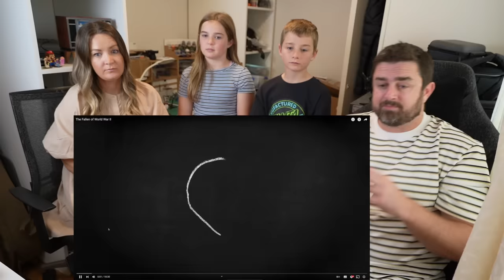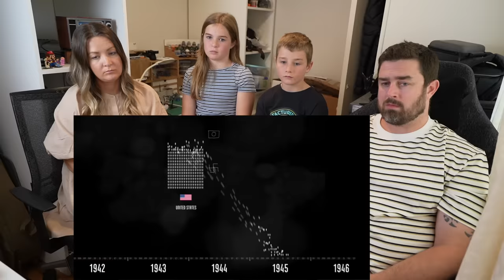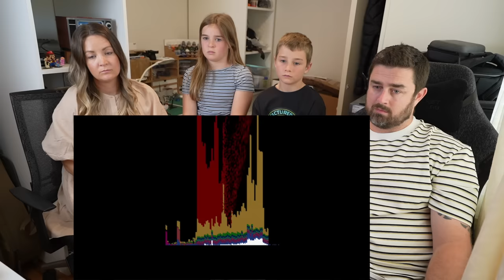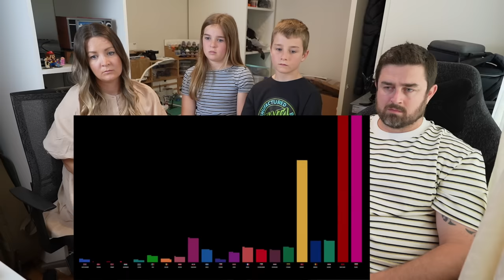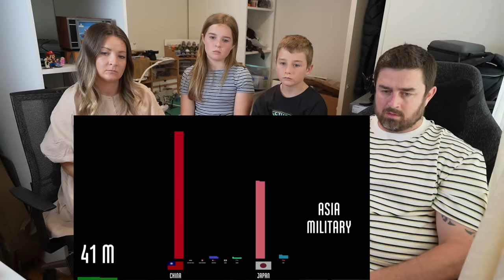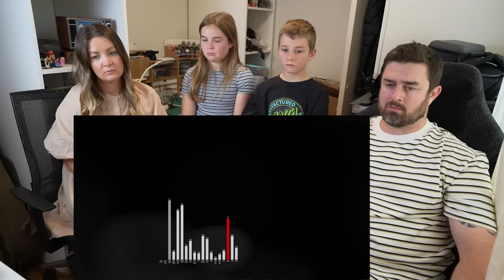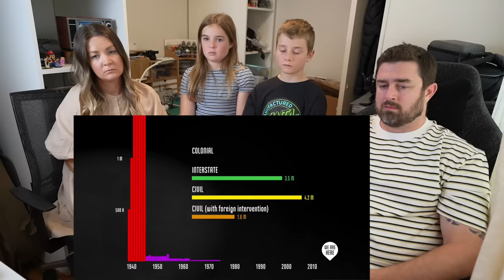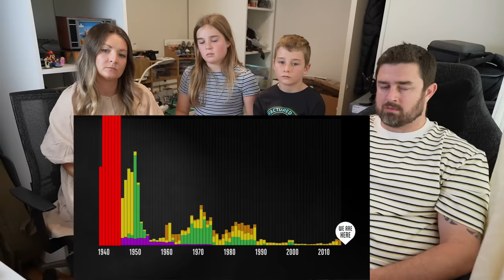New Zealand Family Reacts to The Fallen of WW2 (Emotional)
NEW MAILING ADDRESS:
85 Tongariro Street
Taupo 3351
New Zealand